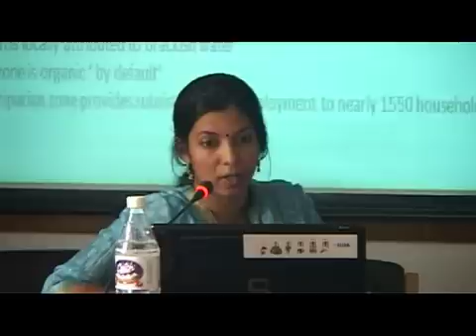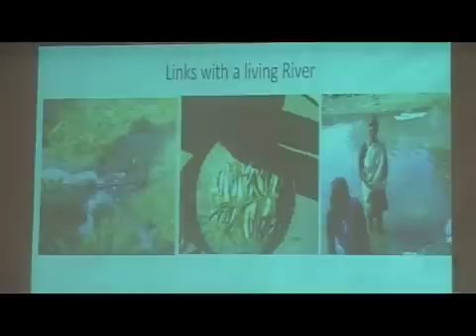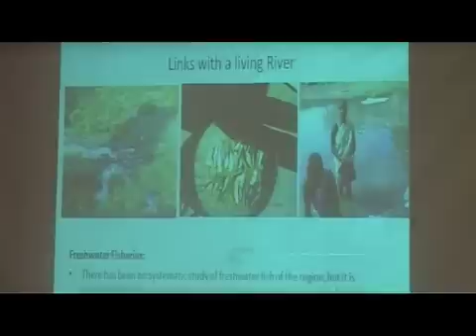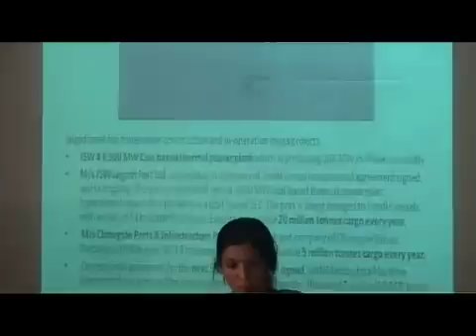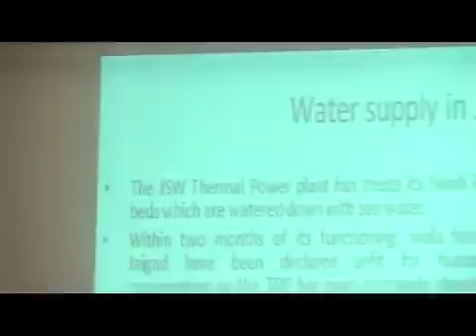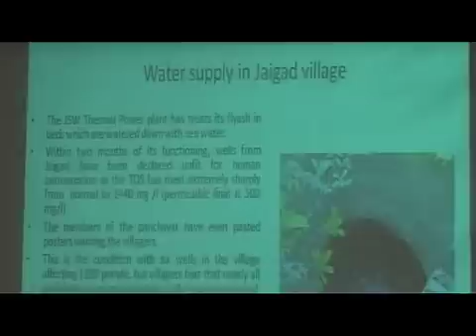Rivers of the western ghats of India - Lecture at IIC, New Delhi - Part IV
The sixth lecture in the ten-part series titled "Living rivers, dying rivers" was delivered on the subject "Rivers in Western Ghats of India" by Parineeta Dandekar, South Asia Network on Dams, River and People (SANDRP) and Pandurang Hegde, activist, environmentalist and development critic. The lecture held on November 25, 2011 at the India International Centre, New Delhi highlighted the complex challenges faced by the much abused rivers of Western Ghats of Maharashtra and Karnataka because of anthropogenic threats like deforestation of catchments, sand mining, dam construction, industrial effluent disposal into rivers, inefficient land-use practices all of which lead to shrinking and isolating ecosystems and an adverse impact on peoples livelihoods and health.
The series coordinated by Prof. Ramaswamy R Iyer aims at understanding what has been happening to rivers and drawing appropriate lessons. A certain number of rivers, some sick or dying, some living and healthy, and some showing early signs of sickness, are being taken up for presentations and discussion, in the series and an attempt made to understand what has gone wrong in many cases, what has gone right in some, and what needs to be done to revive and restore dying or sick rivers.